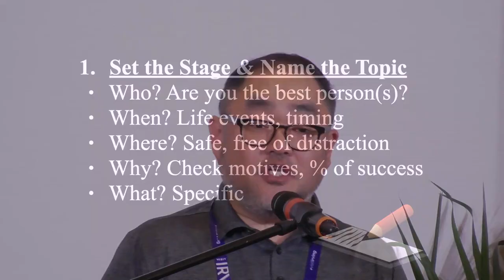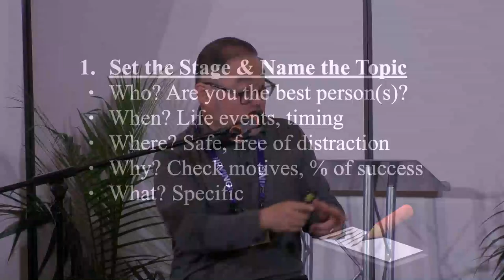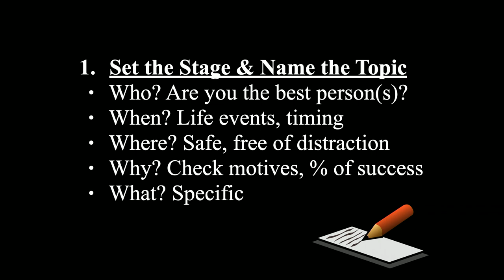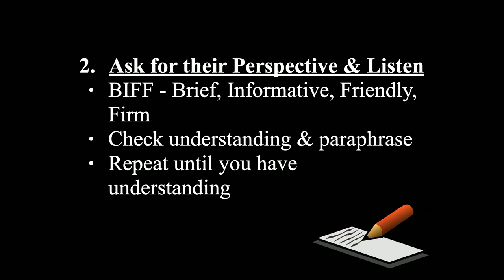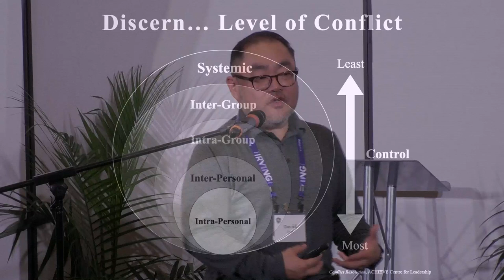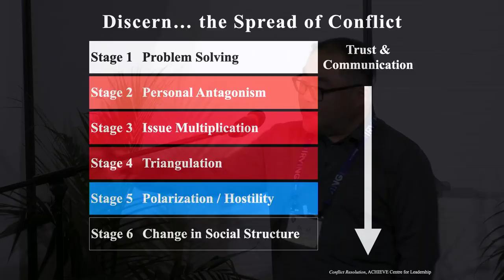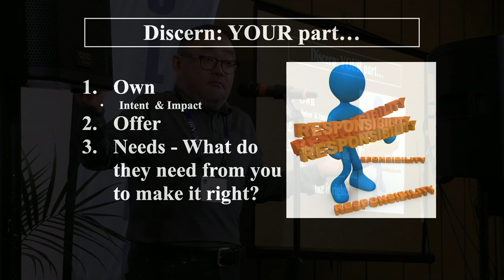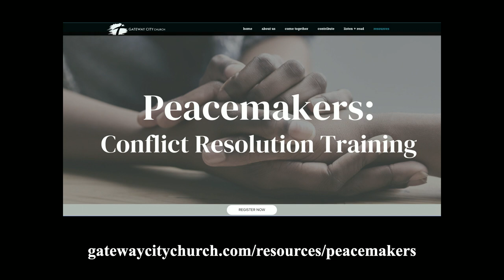Climb 2021 Ministry Growth Lesson 3 (Part 2): David Jung - Dealing With Conflict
Conflict Expert and Evangelist David Jung (Winnipeg MB, Canada) teaches the importance of having a system for resolving conflicts at all levels.